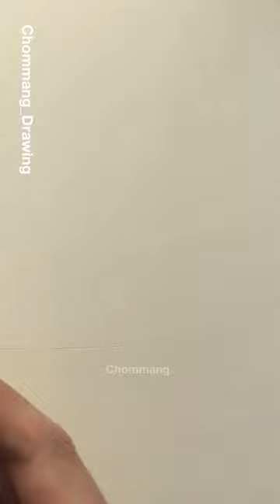Sketch a girl with a camera.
Enjoy the Drawing!! (Drawing routine 032)
Drawing Routine Join ↓↓↓

🎨Drawing: pentel graph 1000 / Munwha DEOJON 2B Pencil